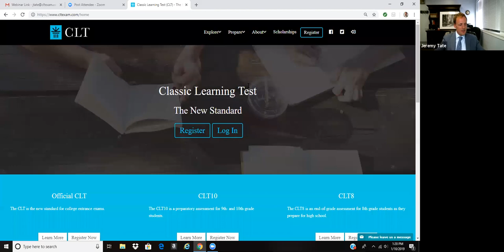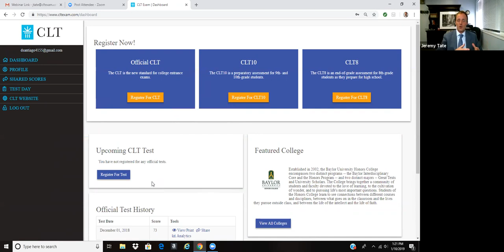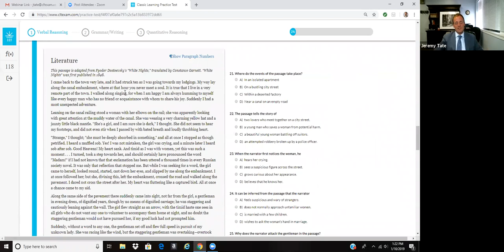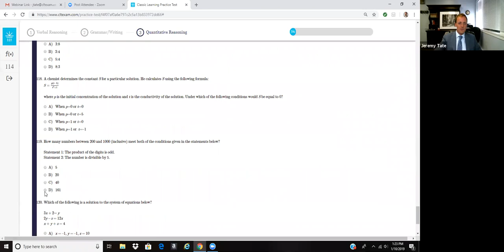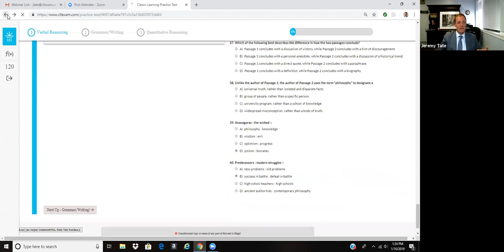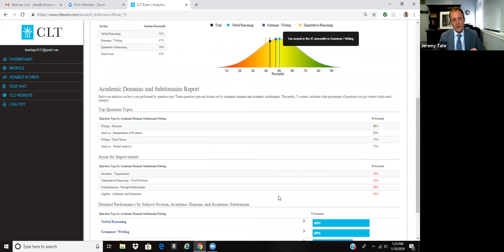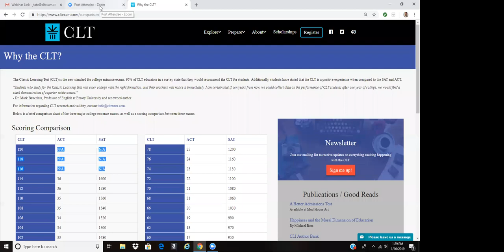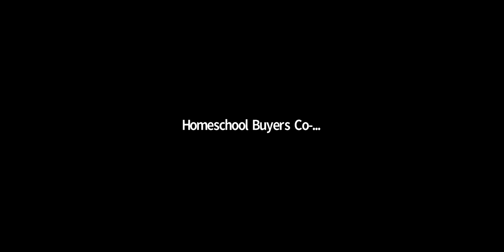Everything You Need To Know About College Entrance Exams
Join test prep expert Jeremy Tate, education entrepreneur, speaker, and the co-founder and President of the Classic Learning Test, for a recorded Q&A webinar discussion about the SAT, ACT, CLT, financial aid, scholarships, and gap year options.